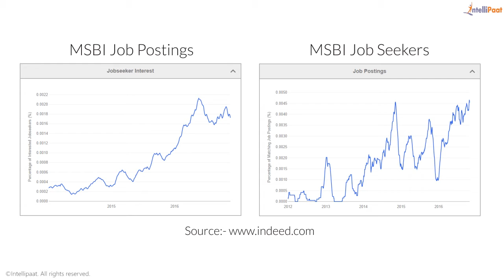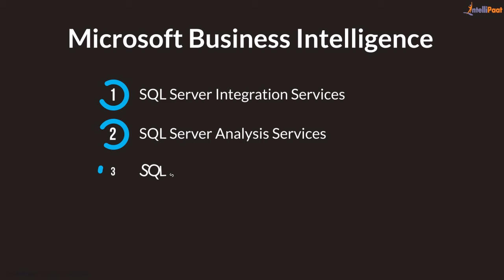Journey into MSBI | MSBI Online Training | MSBI Tutorial | Learn MSBI | Intellipaat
Intellipaat is the market leader in providing Big data  and Business Intelligence Online Course like Hadoop Developer , Hadoop Administration, Data warehousing, Cassandra ,Mahout, SAP HANA, Business Analytics with R, Pentaho , Jaspersoft, Qlikview,Tableau ,etc

We offer training on more than 75 courses and has trainer 80 + corporates , and 50 K professionals across the globe.